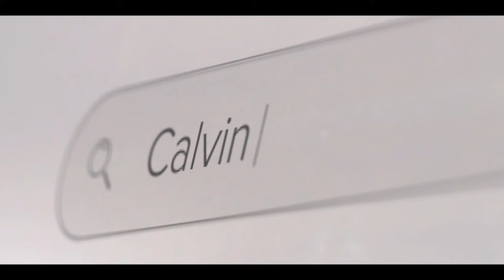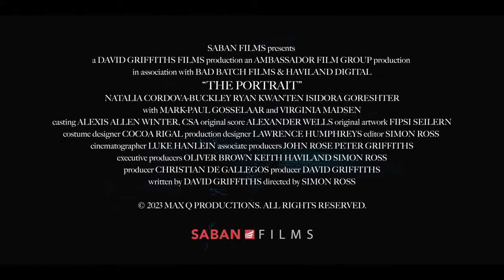The Portrait - Official Trailer (2023) Natalia Cordova-Buckley, Ryan Kwanten,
The Portrait is a mystery horror thriller movie distributed by Saban Films. In the wake of her husband's devastating accident, a devoted wife becomes consumed by a mysterious portrait that resembles him in his happier days. However, as her obsession intensifies, the painting starts to unleash terror upon her life, leading her to question whether it is possessed by a malevolent force or if she is losing her sanity. Caught between the haunting unknown and her fears, she must confront her deepest fears and unravel the unsettling truth before it's too late.

The Portrait stars Natalia Cordova-Buckley, Ryan Kwanten, Isidora Goreshter with Mark-Paul Gosselaar and Virginia Madsen. Simon Ross is the director for The Portrait with the film being written by David Griffiths. Christian de Gallegos and David Griffiths are producers for The Portrait.

The Portrait releases on VOD and digital on December 8, 2023.